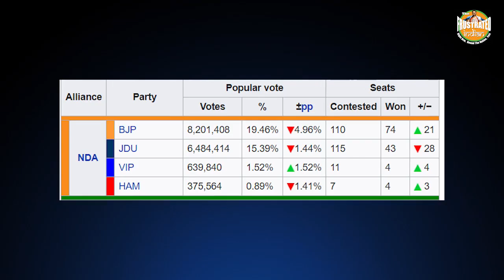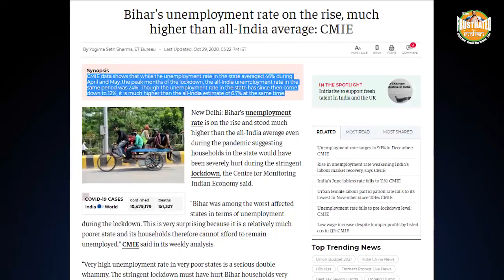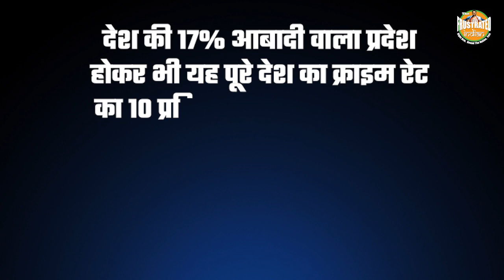जवाब तो भाजपा को ही देना पड़ेगा; Under Nitish, Jungle Raj is back in Bihar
बिहार अपने आपराधिक इतिहास के लिए भी जाना जाता है। अपराध का व्यवसायीकरण हो जाने के कारण ही लालू प्रसाद के शासन को जंगलराज कहा गया था। नीतीश कुमार उसी जंगलराज को खत्म करने के नारे के साथ बिहार की सत्ता पर काबिज हुए थे, किंतु अब यही जंगल राज का बट्टा उनकी साख पर भी लग गया है।